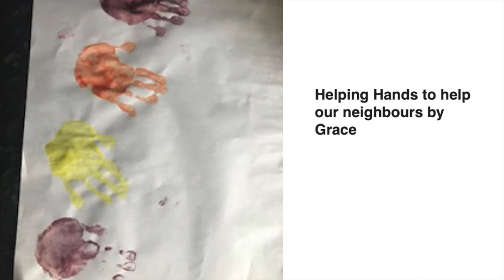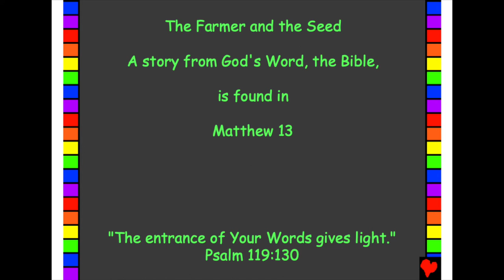Tiny Church at Home 26 08 20